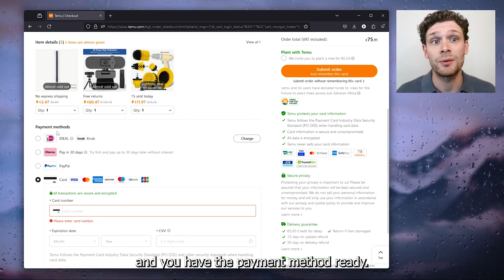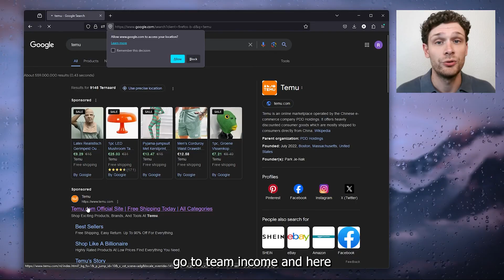How To Fix TEMU Error: ''Try a different Payment method''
Learn how to fix the TEMU error: "The payment cannot be processed further. Please try again later or use a different payment method" with our comprehensive guide. This step-by-step tutorial will help you troubleshoot and resolve payment processing issues on TEMU, ensuring a smooth and successful transaction. Discover the best methods for addressing payment errors, from checking your payment details to trying alternative methods. Whether you're a new user or an existing customer, this guide will assist you in fixing payment errors on TEMU. Join us and resolve your TEMU payment issues today!